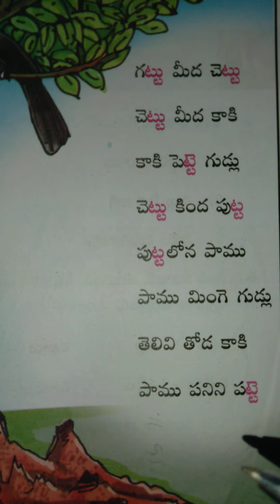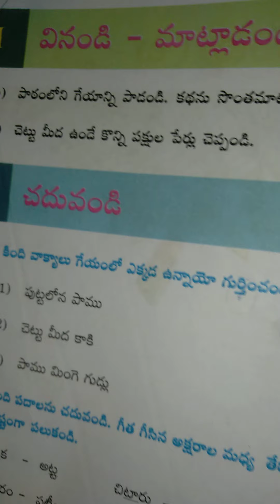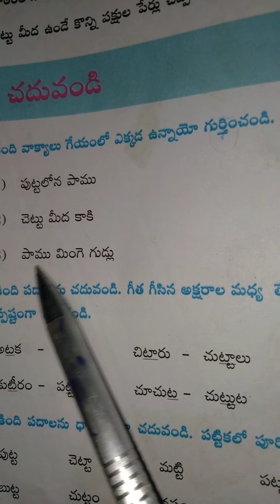7TH CLASS TELUGU 2ND LANGUAGE 5TH LESSON CHETTU PART 01